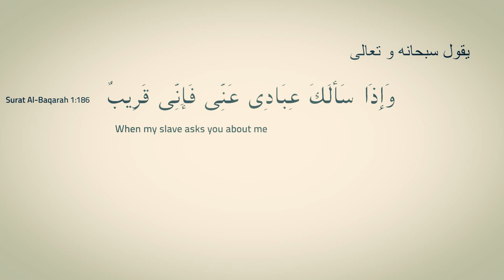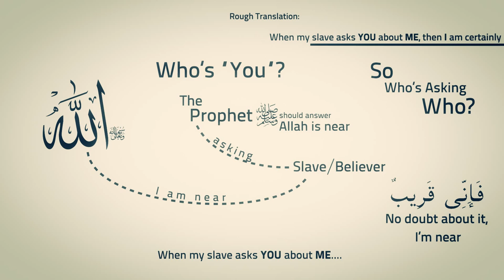"I Am Near!" ᴴᴰ ┇ Kinetic Typography ┇ Ustadh Nouman Ali Khan ┇ The Daily Reminder ┇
Linguistic Miracle from Surat-Al-Baqarah, Verse 186 Narrated by Ustadh Nouman Ali Khan

Narrated by: Sheikh Nouman Ali Khan